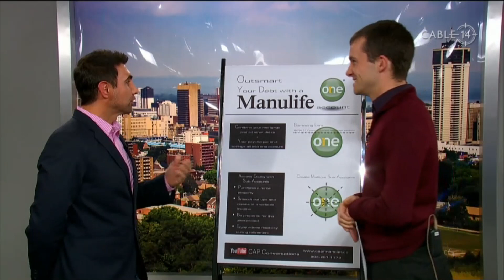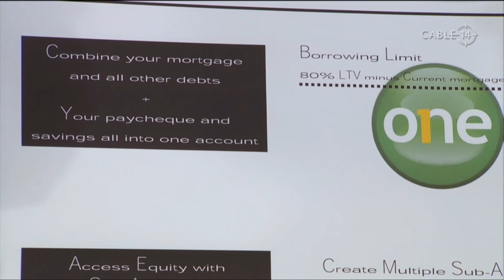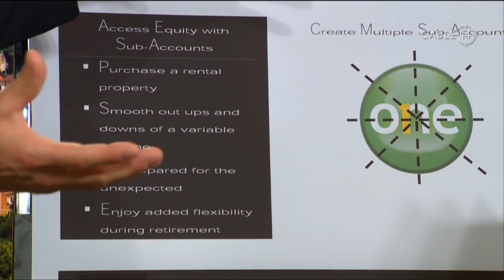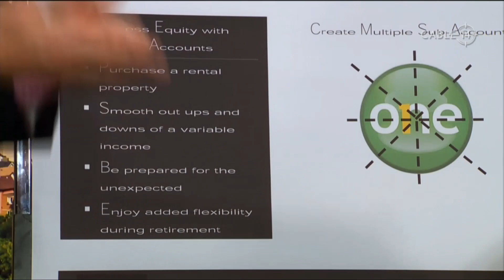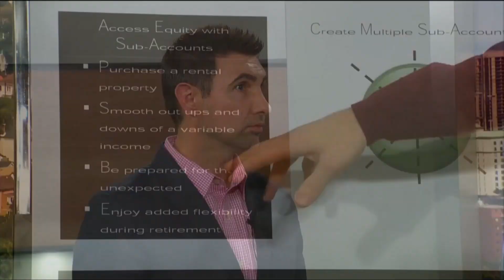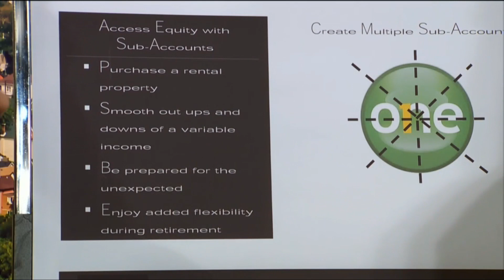Outsmart Your Debt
Anthony discusses a mortgage tool that can help you consolidate your finances, pay down your mortgage principal more quickly, and offer security and flexibility to meet your financial obligations. Manulife One mortgages are a great way to help you leverage your equity and put it to work for Personal AND Business use.

Learn how you could benefit from creating a Manulife One mortgage account, available only through a licensed Financial Advisor.